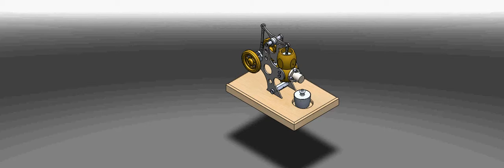SolidWorks Project - Sterling Engine (ENMF 503, 2013)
NMF 503 Computer Aided Design and Manufacturing, Department of Mechanical and Manufacturing Engineering, University of Calgary